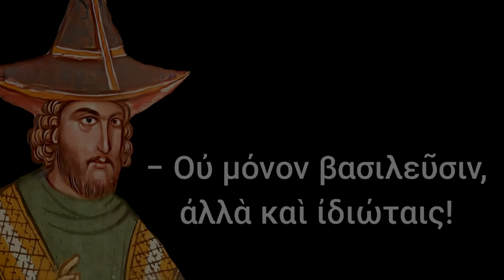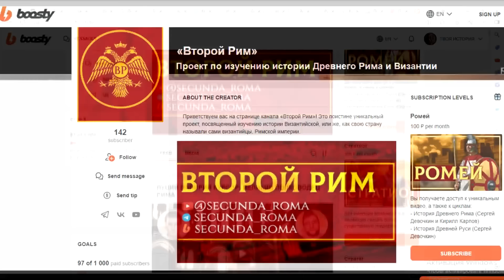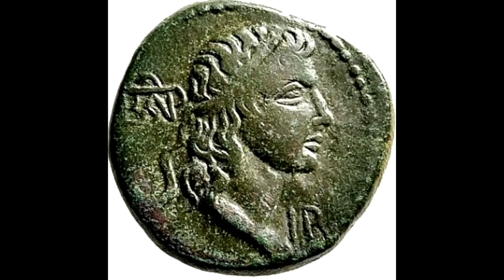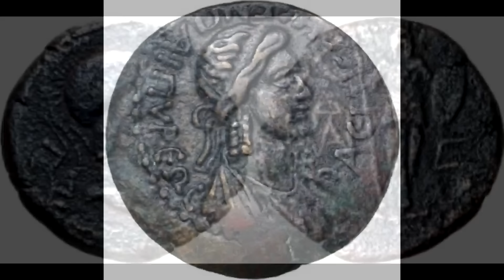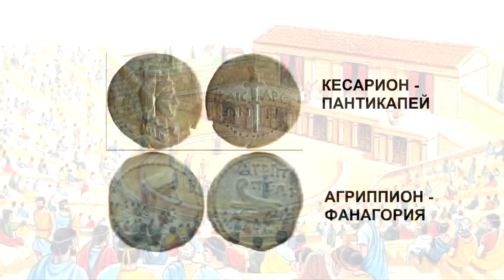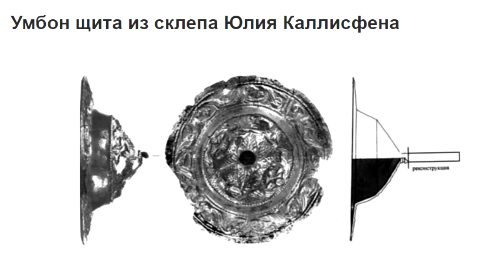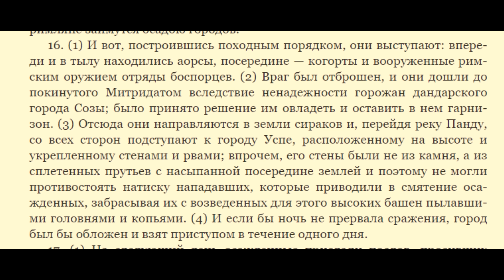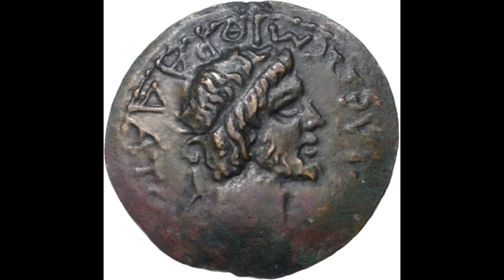Боспорское царство в правление римских императоров Тиберия, Калигулы и Клавдия.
В 1 век нашей эры Боспорское царство вошло как протекторат Римской империи. Решения императоров серьезно влияли на его судьбу. Именно так получилось, когда в Риме к власти пришел скандально известный Калигула. Сегодня поговорим о том, как его политика привела к гражданской войне на Боспоре